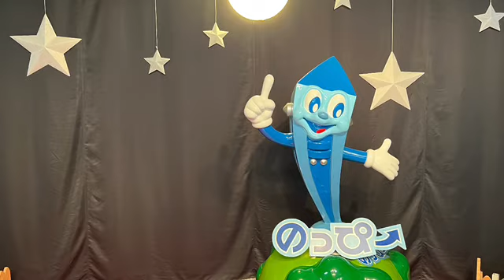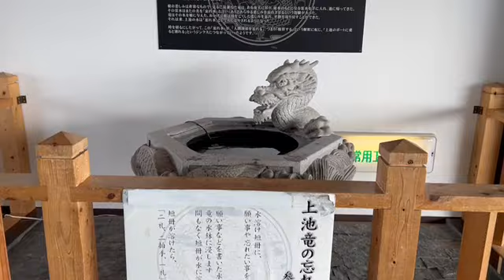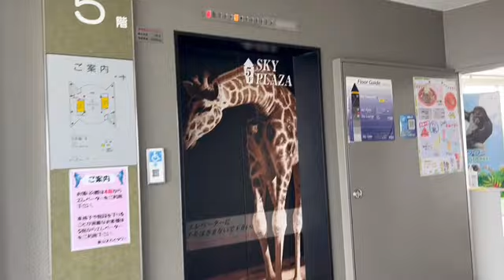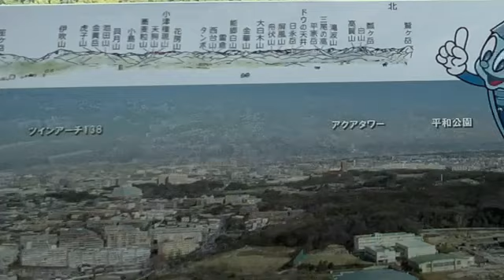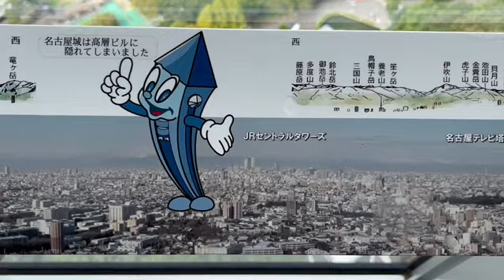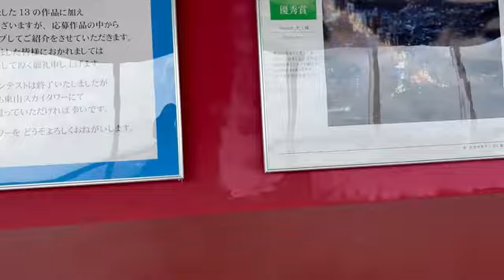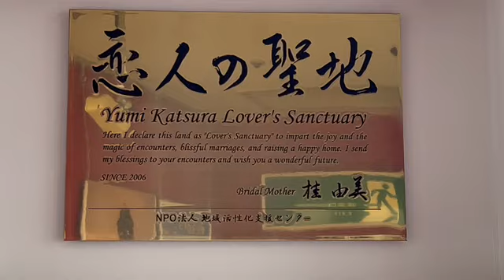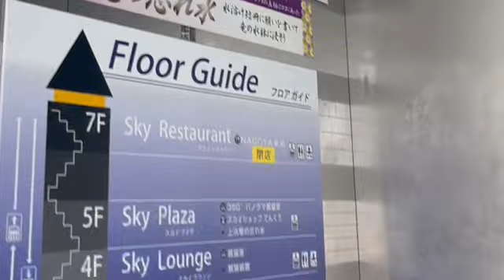東山スカイタワー 敬老の日年金節約生活 Higashiyama Sky TowerRespect for the Aged Pension Saving Life